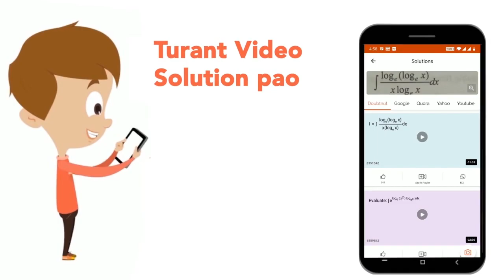A1, A2, A3, A4, A5, A6, A7 and A8 are eight employees who work in an eight-storey building. The ...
A1, A2, A3, A4, A5, A6, A7 and A8 are eight employees who work in an eight-storey building. The ground floor is numbered one, and the topmost floor is numbered eight. Each of them earns different amount of rupees per day viz 80, 70, 210, 500, 150, 290, 140 and 50 but not necessarily inthe same order. There is gap of only one floor between A1 and the one who earns 50 lives. The one who earns 80 works on an even-numbered floor and just above the floor on which the one who earns 150. A4 does not works on the 1st floor. A8 does not work on third floor. Only one person works between the one who earns 140 and A4. A1 works on an odd-numbered floor and A5 works on the floor which is just above the floor on which A1 works. A2 works on the fourth floor. Two persons work between the one who earns 290 and A1. A6 works just below the one who earns 150. The one who earns 210 does not work on an odd-numbered floor. A7 does not earn 70. There is a gap of two floors between the floor on which A8 and A5 works. A8 works on floor which is below the floor of A5. There is a gap of two floors between the one who earns 500 and the one who earns 210. How many persons are there between A5 and A2?
Class: 14
Subject: REASONING
Chapter: PUZZLES
Board:GOVT

👉 Have Any Query? Ask Us.